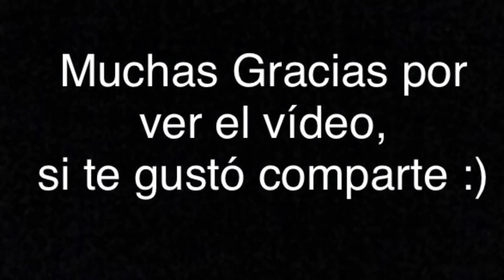"Luna de Margarita" de Simón Díaz, Arreglo para Guitarra Solista por Juan Ortiz(J.O.)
Saludos, acá les dejo la versión final de uno de mis recientes trabajos para guitarra solista, esta pieza emblemática de la Cultura Venezolana, "Luna de Margarita" del Maestro Simón Díaz, con mucho cariño para mis alumnos. Gloria a Dios por la vida :). Maker Gen :)